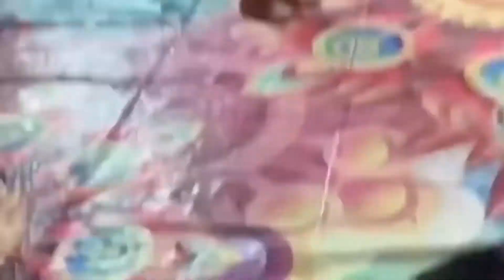Mera Dil Ye Pukare Aaja |Mere Gham ke Sahare aaja bheega bheega hai sama full video song